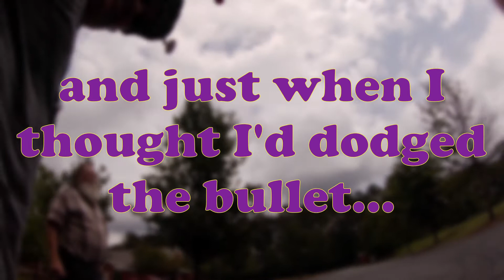WARNING!! This Could Happen To You!!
Yes, it happens. Sometimes angry, sometimes inquisitive, sometimes ... lonely; but you WILL get that visitor. And at churches, it can be a WHOLE lotta fun!!!

This gent was seriously a super nice guy; he just had a WHOLE LOTTA time to kill.     Enjoy ~~~

Steve for Bad Possum FPV